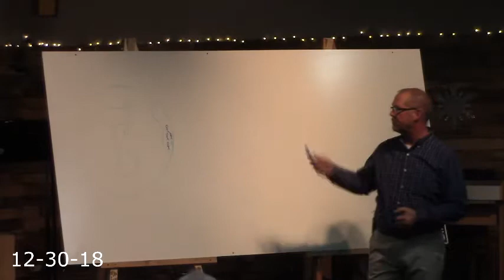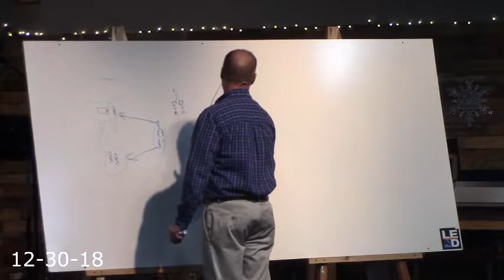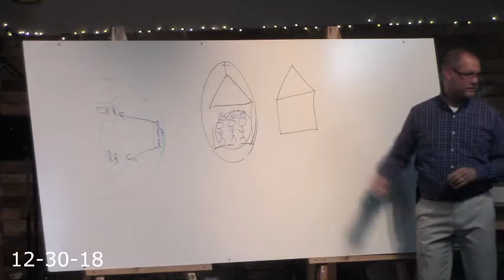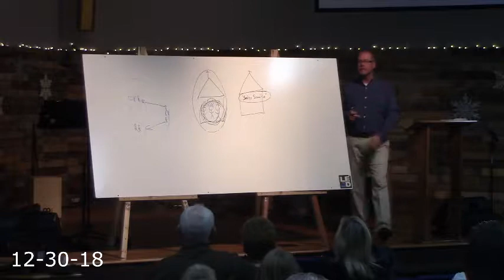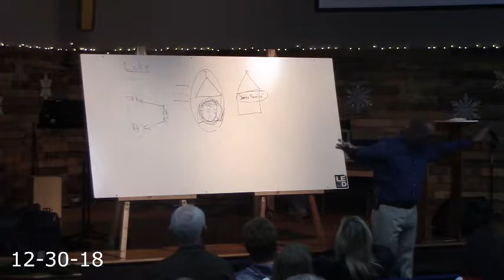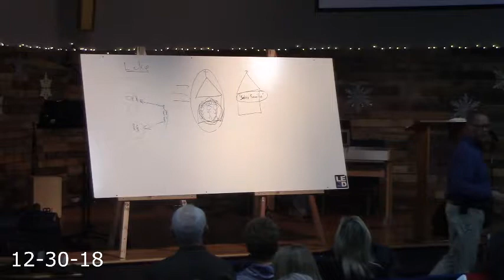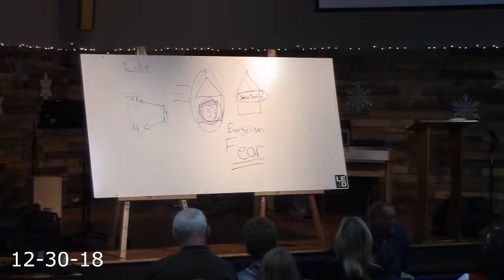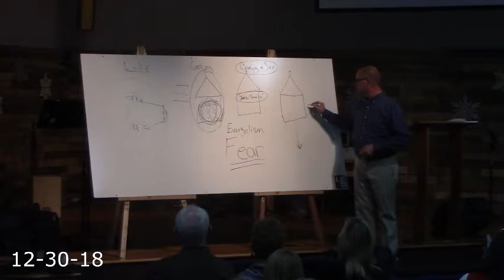12-30-18 - The Importance Of Evangelism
12-30-18 - The Importance Of Evangelism - Pastor Tim Wilson